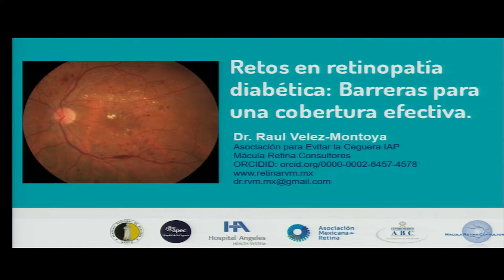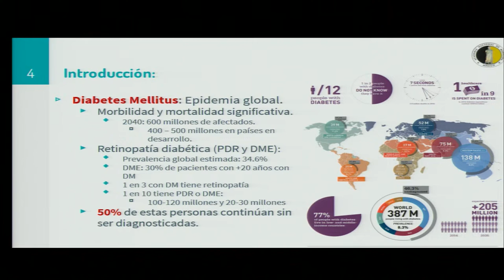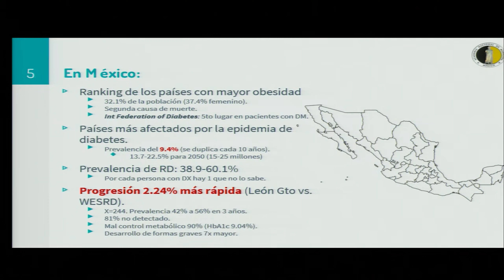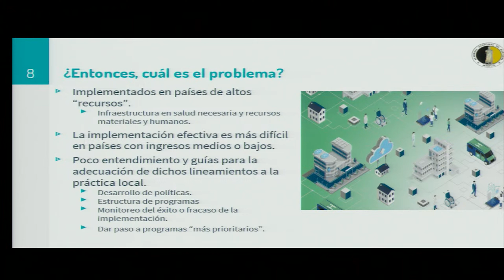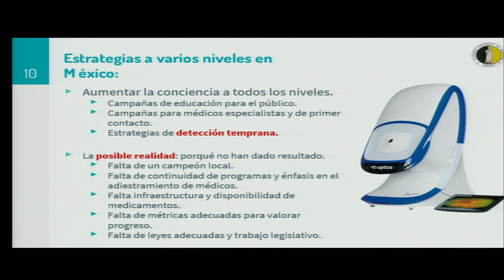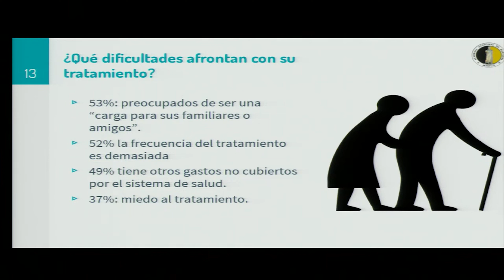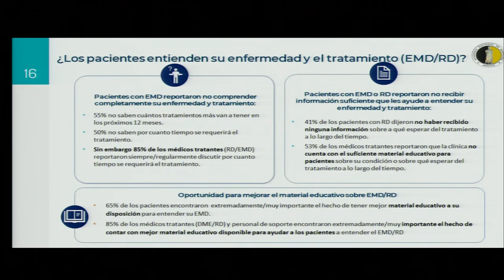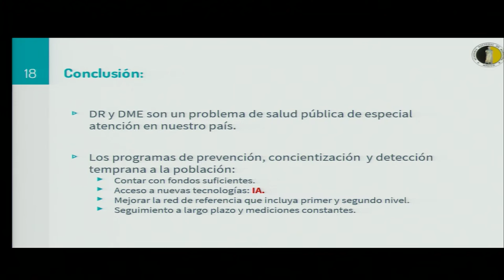11. Retos en retinopatía diabética: Barreras para una cobertura efectiva. Dr. Raúl Velez Montoya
DÍA MUNDIAL DE LA VISIÓN. PANORAMA ACTUAL Y RETOS PARA EL FUTURO

Programa

Bloque 1. Panorama Global de la Salud Visual.

Bienvenida.

Presentación.
Dr. Enrique Octavio Graue Hernández

Retos en política pública en la prevención y tratamiento de ceguera.
Dr. Ruy López Ridaura

Carga global por discapacidad visual: Retos para el 2050.
Dra. Aida Jiménez Corona

Modelos de prevención de discapacidad visual y ceguera en América Latina y en el mundo.
Dr. Juan Carlos Silva

Estudios poblacionales en América latina.
Dr. Jans Fromow Guerra

Emprendimiento de base tecnológica en Oftalmología.
Dr. Arturo Santos García

La importancia de la Sociedad Mexicana de Oftalmología.
Dr. Raúl Macedo Cué

La importancia de las Instituciones de Asistencia Privada en la Salud Visual.
Dra. Valeria Sánchez Huerta

Bloque 2. Enfermedades Oculares prioritarias en adultos.

Retos en cirugía de catarata: Barreras para una cobertura efectiva.
Dra. Francisca Domínguez

Retos en retinopatía diabética: Barreras para una cobertura efectiva.
Dr. Raúl Velez Montoya

Glaucoma: Una enfermedad ocular desatendida.
Dr. Jesús Jiménez Román

Degeneración macular relacionada a la edad.
Dr. Sergio Hernández Da Mota

Trasplante de córnea: Una tarea pendiente.
Dra. Lucero Pedro AguilarÇ

Bloque 3. Salud visual en niños.

Retinopatía del prematuro.
Dr. Virgilio Lima Gómez

Salud visual en niños.
Dr. Marco Antonio Ramírez Ortíz

Errores refractivos: Una intervención altamente costo-efectiva.
Dr. Abraham Campos

Papel de la Sociedad Mexicana de Oftalmología en la Educación Médica Continua.
Dr. José Antonio Paczka

Bloque 4. Retos en formación de recursos humanos e infraestructura en oftalmología.

Formación de recursos humanos en oftalmología, retos en la educación y la implementación de simulación.
Dr. Arturo Ramírez Miranda

El papel del optometrista en la salud visual.
Mtra. Georgina Soto Cruz

Áreas de oportunidad para el crecimiento y desarrollo de la oftalmología en México.
Dr. David Lozano Rechy

PROGRAMA PARA PACIENTES - CÁPSULAS

Qué es la salud visual.
Dra. Gloria Ornelas Hall

Qué son los errores refractivos y como se tratan.
Dr. Manuel Ramírez Fernández

Qué es la degeneración macular y cuál es el tratamiento.
Dr. Rodrigo Matsui Serrano

Qué es la catarata y cuál es el tratamiento.

Qué es el glaucoma y cuál es el tratamiento.
Dr. Gian Franco Díez Cattini